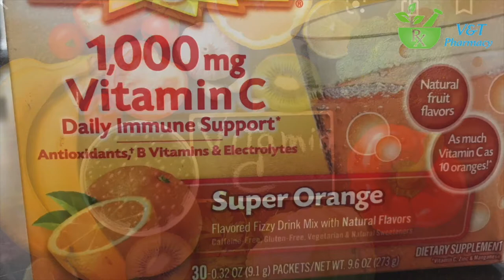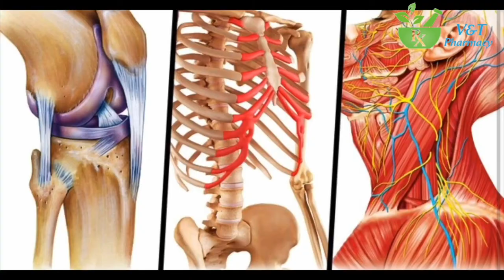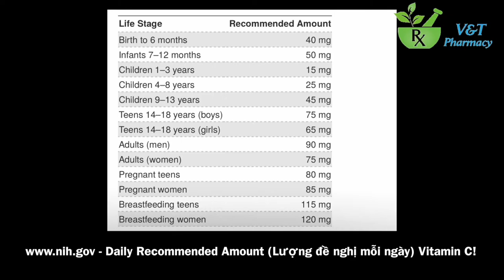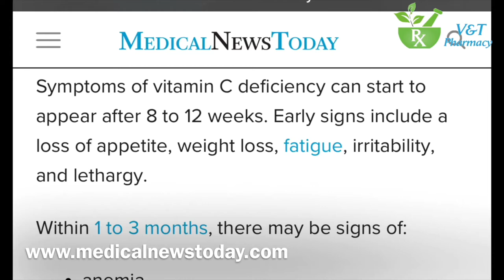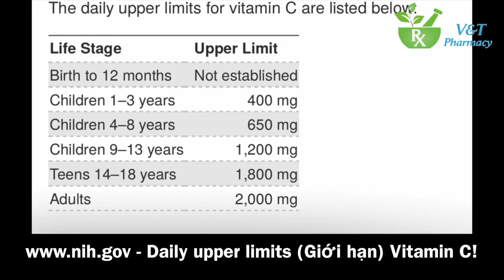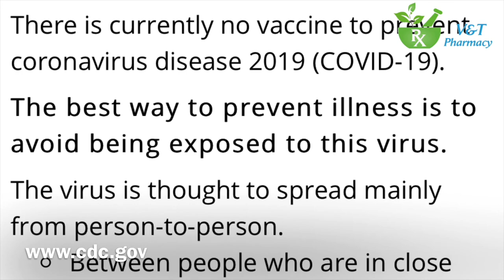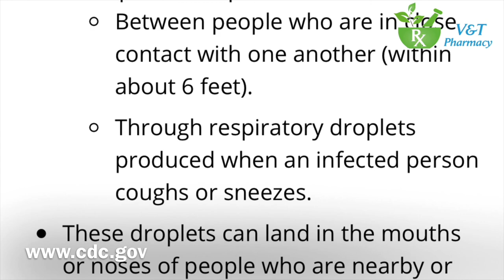VATV | Tài liệu về Sinh Tố C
VATV | Chương trình do Dược Sĩ Hoài Vy thực hiện từ Tampa Bay Florida - ngày 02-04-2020